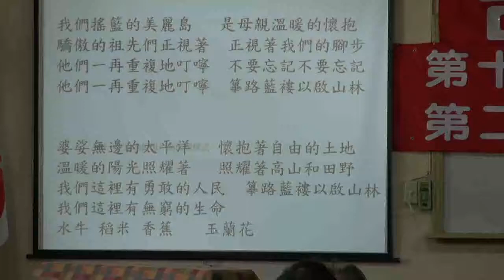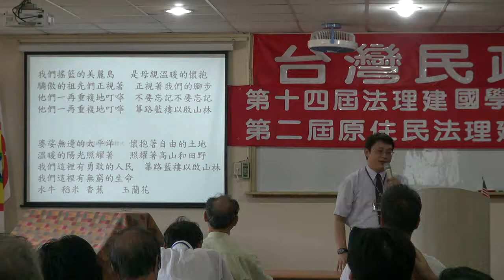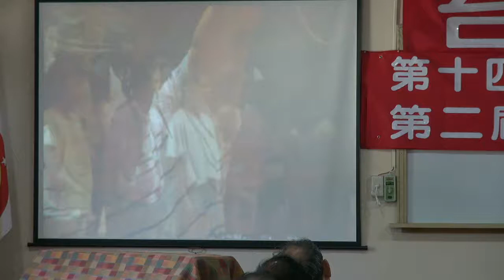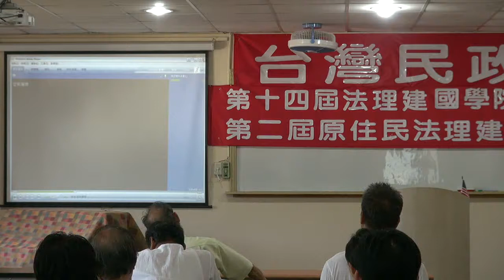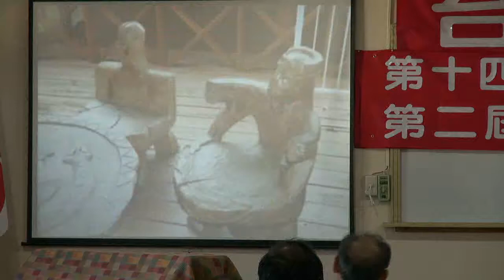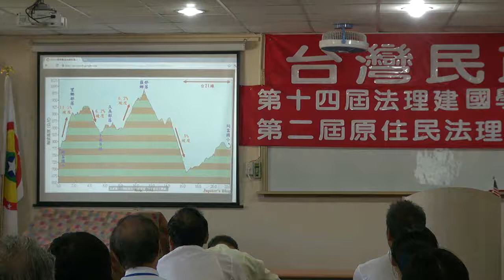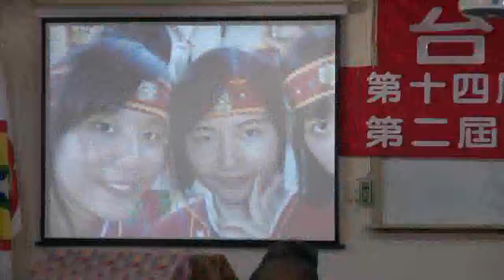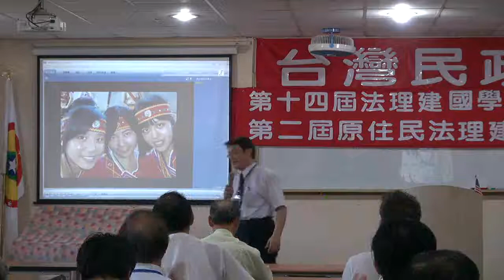110911-6-台灣歌曲欣賞-鄭智仁-台灣民政府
台灣歌曲欣賞-鄭智仁-台灣民政府第十四屆法理建國學院暨第二屆原主民研習營